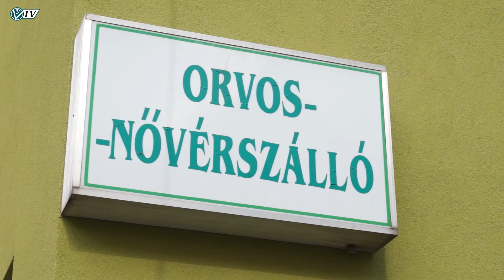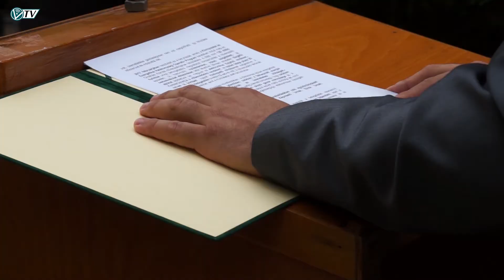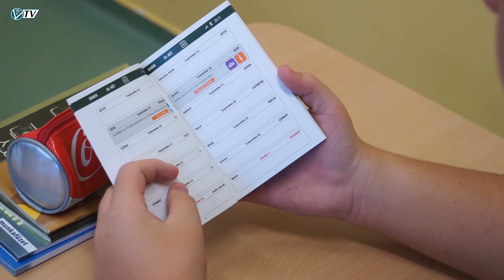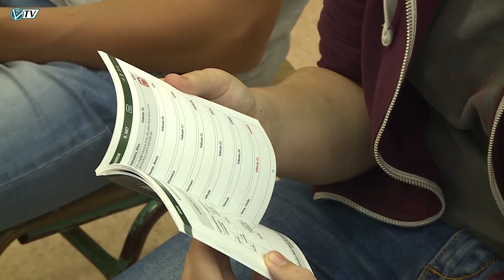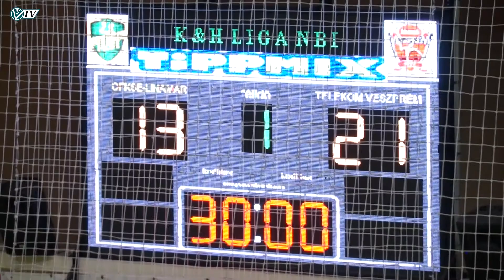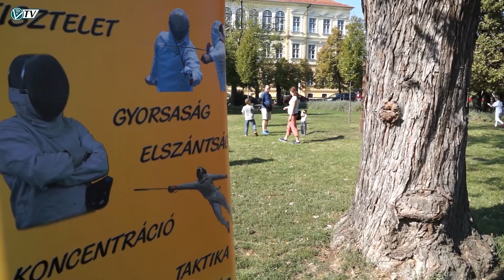Az Orosházi Városi Televízió híradója - 2017. szeptember 15.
Nővérszálló átadó • Sportpálya átadó az Evangélikus iskolában • Pályaválasztási füzetek • Gulácsi Viktor fotográfus kiállítása • Orosházi FKSE-LINAMAR – Telekom Veszprém • Vívó nap • Modellrepülő nap